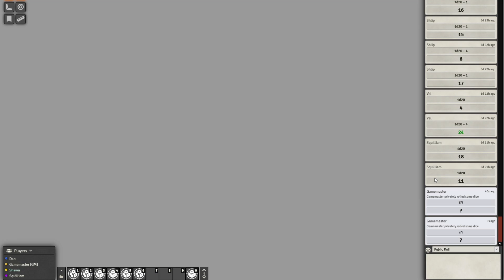The Howling Owl C1:S7:P1 (just a fun ep)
Campaign 1: Session 7: Part 1